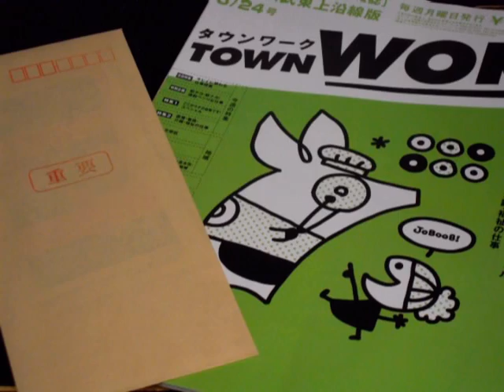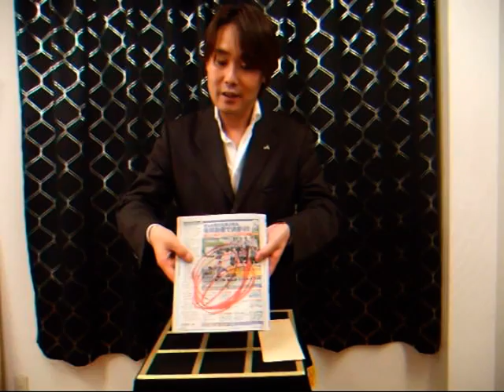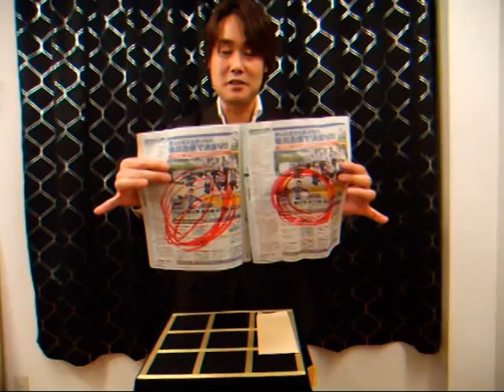リクルートプリディクション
★実演が見られるマジックショップは→池袋本店、新宿2号店「パノラマジック」へ！